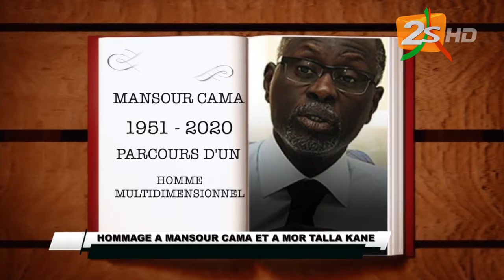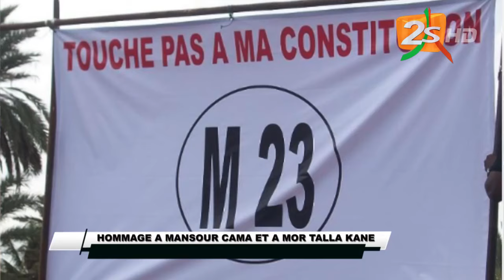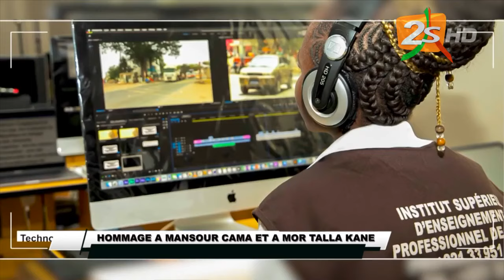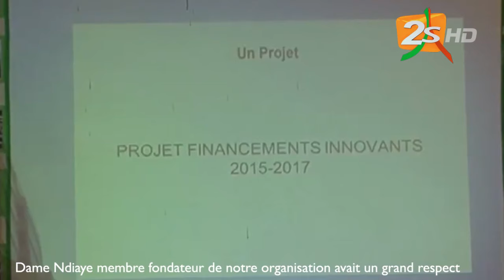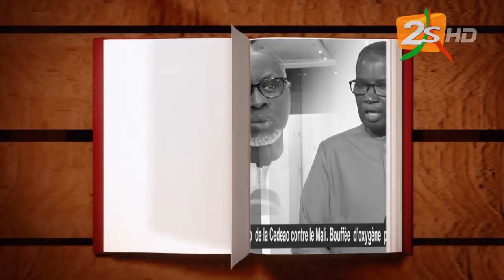🛑HOMMAGE MANSOUR KAMA ET MOR TALLA KANE | DIMANCHE 05 MARS 2023